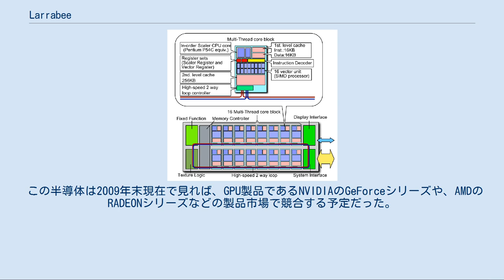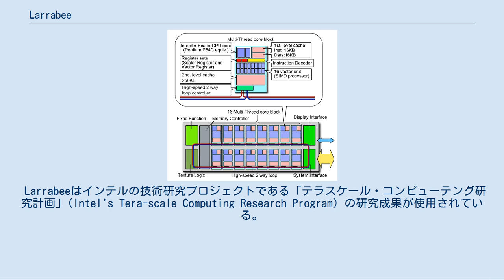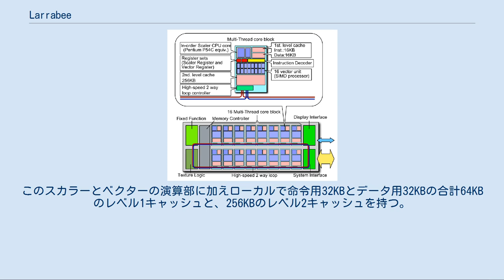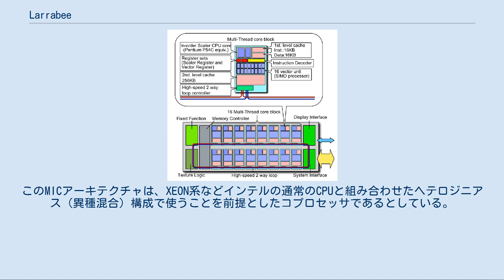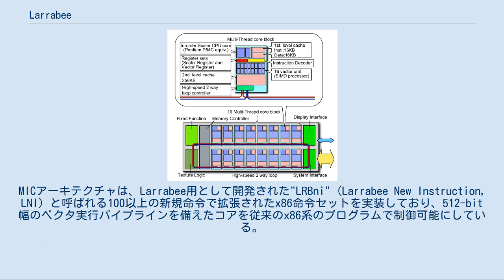Larrabee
Larrabee（ララビー）は、インテルが社内用のソフトウェア開発プラットフォームとして開発中の半導体製品の社内コードである。
これはインテルが進めているメニイコア戦略による次世代CPU製品、または汎用処理能力の高いGPU製品として開発を進めていたものであったが、グラフィック用半導体製品として販売される予定は当面なくなった。
 Larrabeeは、従来型のGPU製品のようにグラフィック処理用の命令セットを単純で専門化されたプログラマブルシェーダで固定的なパイプラインにより実行する代わりに、LRBni (Larrabee New Instruction, LNI) と呼ばれる100以上の新規命令で拡張されたx86命令セットを実行する16個、又はそれ以上のCPUコアを1つのダイ上にまとめて持つ製品となる予定であった。
 グラフィック処理に専門化されたGPUのアーキテクチャでは、プログラム実行を細かく指示するホスト役のCPUが必要になり、処理データの受渡しにまで実行時間を割り当てる必要があるが、x86命令を備えたLarrabeeではホスト役も含めて処理が行えるため、処理データの移動が基本的に避けられる。
グラフィック処理だけでなく広範なデータ並列処理の用途に向けてGPUから派生したGPGPUも、Larrabeeと似た位置付けにあるが、Larrabeeがスカラー演算部を得意とする汎用演算用のIA CPUにSIMD型演算機能を取り込んだのに対して、GPGPUはGPUのプログラマブルシェーダやキャッシュ機構の改良による汎用演算性能の強化が進められているという違いがある。
 本半導体が製品として登場していれば、インテルの主流CPUである"Core 2"や"Core i7"といった従来型のIA CPUファミリと、GPUとの中間領域、又は両者を兼ねたものとして使用される予定であった。
ストリーム・プロセッシングを行う多様な用途、例えば物理シミュレーションによる3Dゲームや高解像度動画像処理、HPCサーバなどでの使用が対象となる。
 この半導体は2009年末現在で見れば、GPU製品であるNVIDIAのGeForceシリーズや、AMDのRADEONシリーズなどの製品市場で競合する予定だった。
また近い将来はAMD Fusionとも競合する可能性があった。
 2006年12月のインテル・デベロッパー・フォーラムによれば、Larrabeeは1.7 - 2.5 GHzで動作し、16 - 24のインオーダー実行コアで修正されたx86命令セット、およびテクスチャ処理ユニットと、グラフィック向けの典型的なハードウェア処理が実行されるとされた 。
 Ars TechnicaのJon StokesはLarrabeeのマイクロアーキテクチャはPentium MMXをベースとしているだろうと示唆している。
 Larrabeeはインテルの技術研究プロジェクトである「テラスケール・コンピューテング研究計画」(Intel's Tera-scale Computing Research Program) の研究成果が使用されている。
インテルはテラスケール・コンピューテング研究で、Larrabeeを含む並列演算処理のプログラム記述用にC言語を拡張した"Ct"言語も開発している。
またCやC++もLarrabee用に拡張している。
 インテルは2007年の段階ではLarrabeeの製品化を2009年後半または2010年としていた。
 2009年9月23日、IDF 2009にて試作カードによる実機デモが行われた。
6＋8の補助電源で動作し2スロットクーラーを搭載していた。
 2009年12月8日、開発の遅延と満足なパフォーマンスを得られなかったことから、2009年12月までにGPUとしての開発は中止され、2010年にソフトウェア開発プラットフォームとしてリリースする予定とされている。
 Larrabeeのブロックダイヤグラム 第1世代のLarrabee製品の構成として伝えられているものを以下に示す。
 リング・ネットワーク 16個のCPUコア・ブロックや周辺回路がダイ内の高速双方向リング・ネットワークで結ばれ、データの外部とのやり取りや、レベル2キャッシュのコヒーレント制御を行うのに使用される。
それぞれ片方向で512ビット幅の転送路を持つ。
隣接ユニットとの転送は2クロックごとに行われる。
 CPUコア・ブロック ペンティアムP54C相当の2命令同時発行可能なインオーダー実行型のスカラー演算部に加え...